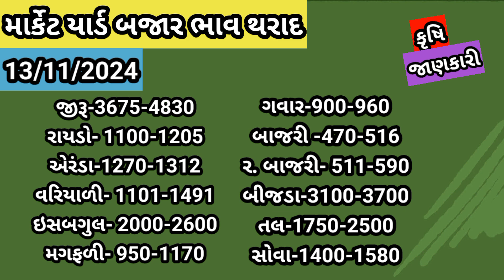માર્કેટ યાર્ડ થરાદ બજાર ભાવ // tharad market yard tharad જીરૂ, રાયડુ, એરંડા , મગફળી ,બાજરી ,ઇસબગુલ